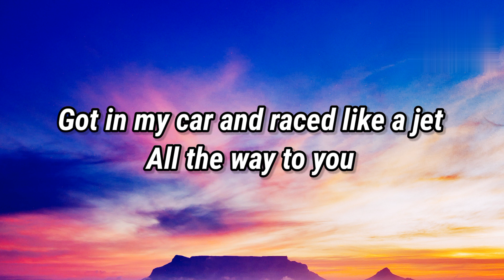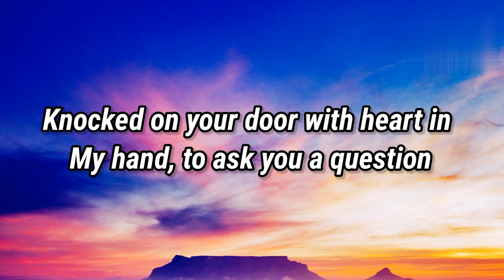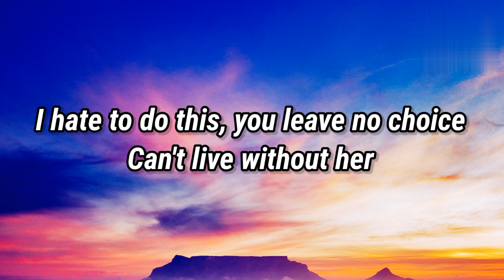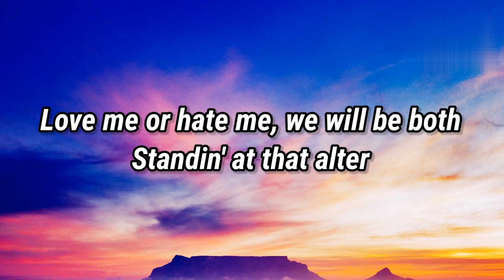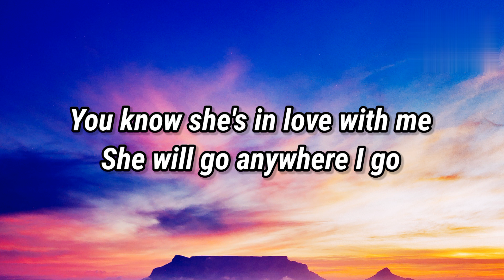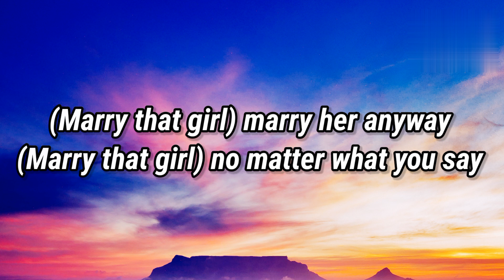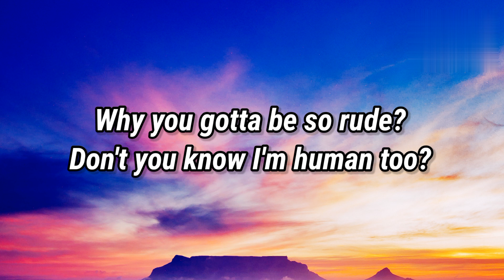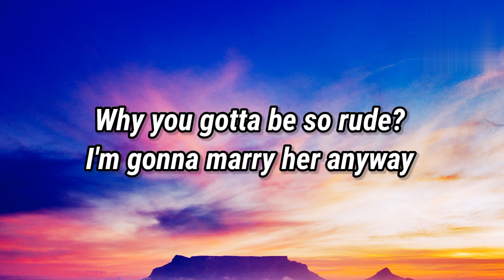MAGIC! - Rude (Lyrics)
Rude Lyrics

👉 MAGIC!

LG C2 210 cm (83 Inches) Evo Gallery Edition 4K Ultra HD Smart OLED TV
Samsung 845 L Inverter Frost Free Side-by-Side Refrigerator
Hisense 139 cm (55 inches) 4K Ultra HD Smart IPS QLED TV
Apple 2021 MacBook Pro
Apple 2021 MacBook Pro (16-inch/41.05 cm, M1 Max chip with 10‑core CPU and 32‑core GPU, 32GB RAM,) - Silver